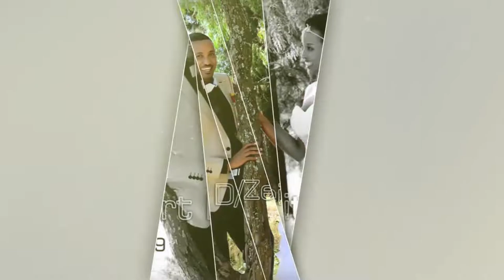Ethiopian: ምንተስኖት እና ማህደር ሰርግ ይመልከቱ - Mintesenot & Mahider , Eyob & Ruth Wedding